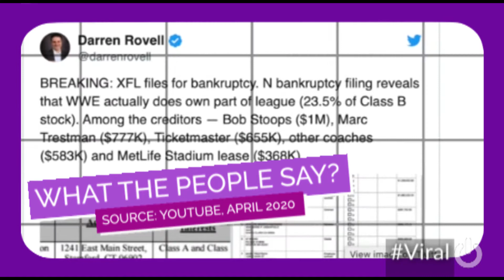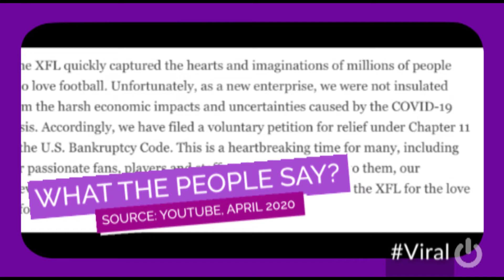S03E28 | Why TheXFL was DOOMED from the start | April 19, 2020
With VinceMcMahon's declaration of restarting a defunct profootball league, the pressure is on for XFL to not go back to its past mistakes as ALL-NEW starts now.